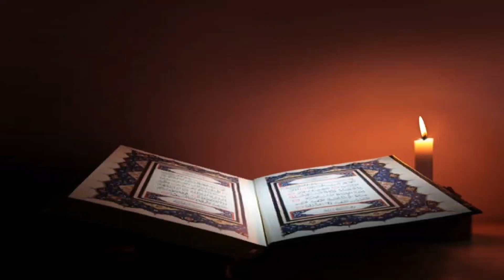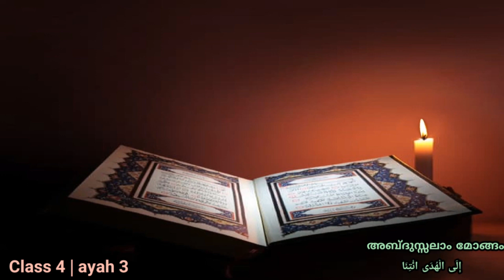Class‌ 4 | Ayah 3 | Al-Baqarah| ഒരു ദിവസം ഒരു വചനം | إِلَى الْهُدَى ائْتِنَا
Surah Al-Baqarah Ayah 3